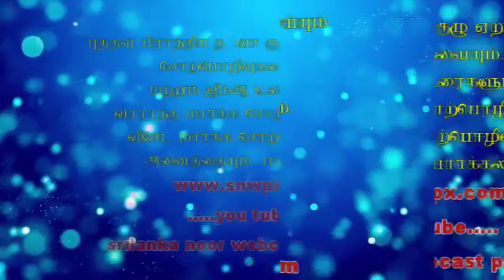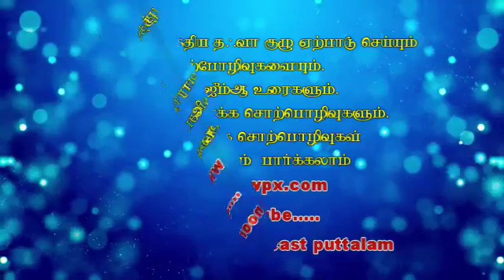snw.அஷ். முஜாஹித் (மதனி) நாம் ஏன் சோதிக்கப்படுகிறோம்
நாம் ஏன் சோதிக்கப்படுகிறோம்